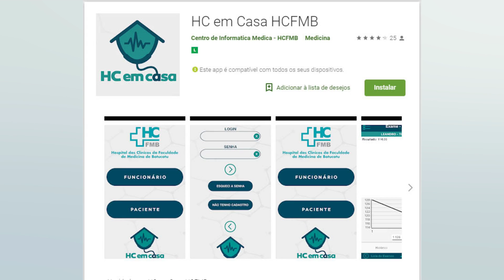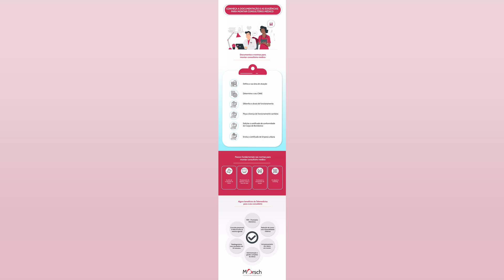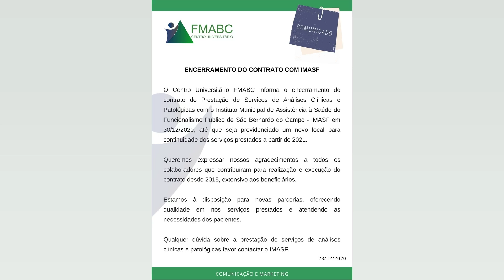CENTRO DE MEDICINA DE UNIVERSIDADE ABRE AGENDA PARA CONSULTAS E EXAMES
O Centro de Especialidades Médicas da Uniderp (Cemed) está com vagas liberadas para consultas em 10 especialidades durante o mês de abril. O atendimento é realizado por hora marcada e o agendamento pode ser feito pelo telefone . ou diretamente no local. das 7h às 17h. Há contribuição de uma taxa de tabela social ou gratuito. se encaminhado pelo SUS. As especialidades com vagas liberadas são: gastroenterologia. pediatria. geriatria. cardiologia adulto e pediátrica. ginecologia. ortopedia. ginecologia. hematologia e urologia. Há ainda disponibilidade para realização dos exames de audiometria. tonal e vocal. impedância acústica. eletrocardiograma e preventivo. Em razão da pandemia de Covid 19. os atendimentos foram reduzidos e todos os protocolos e biossegurança estão sendo respeitados. O Cemed é a clínica do curso de Medicina da Uniderp. com capacidade para atender até 2 mil pacientes por mês. O Centro é de fácil acesso à população. dispondo de uma estrutura com 31 consultórios. onde são ofertadas consultas em 25 especialidades atendidas pelos 46 médicos e professores. 44 estudantes de Medicina e seis funcionários. Além do atendimento em especialidades médicas. a unidade de saúde também dispõe de consultas na área de Nutrição. No local. são realizados ainda exames como espirometria e de intolerância a lactose (hidrogênio expirado). Serviço – O Cemed funciona de segunda a sexta feira. das 7h às 17h. As consultas são realizadas por hora marcada. Exames e consultas têm taxa de tabela social ou gratuito. se encaminhado pelo Sistema Único de Saúde (SUS). O Centro fica localizado na Rua Nova Era. 480. bairro Itanhangá Park. no complexo da Uniderp. O post Centro de Medicina de universidade abre agenda para consultas e exames apareceu primeiro em Diário Digital.